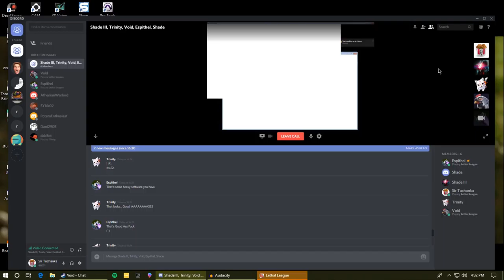Hit ball, the game.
hit ball.